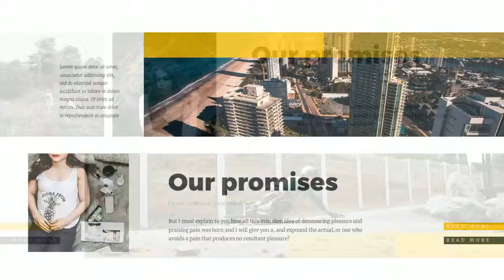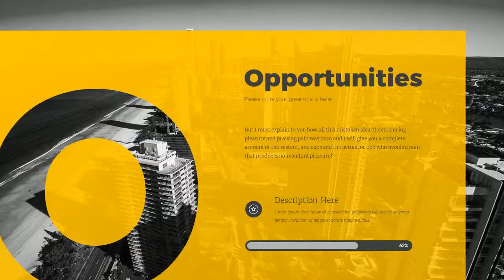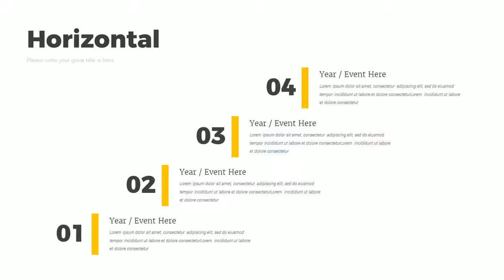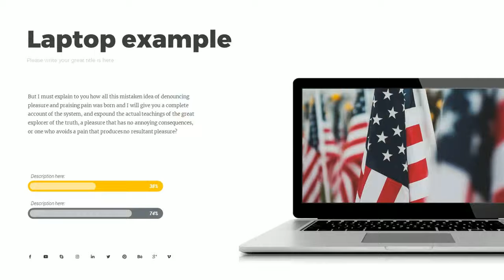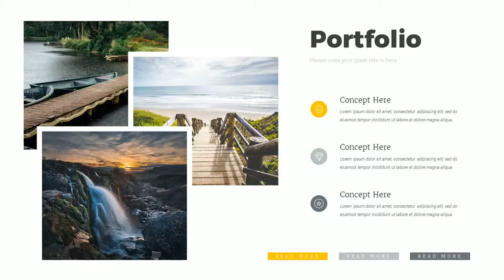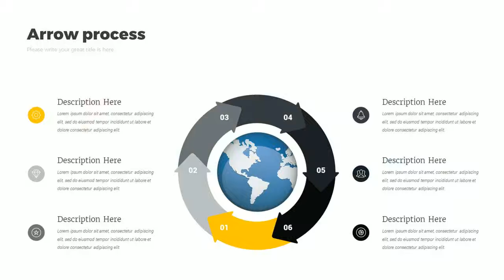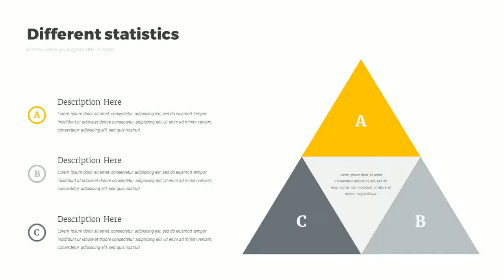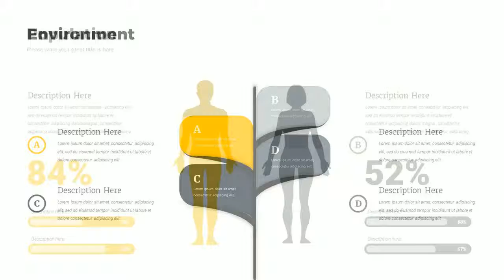Pitch Deck Proposal - Graphicriver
This template isn't just a bunch of slides created without any thought or purpose.
Each slide is proven useful in real-world presentations.
Presentation for your business. Includes 380 unique and professional slides.
Includes tables, which can be easily edited
without additional knowledge.
All pictures can be easily inserted in just one click.
Package included:
* 380 unique slides;
* 1000 vector icons;
* 16:9 resolution (1920x1080 px);
* 100% vector (fully editable maps, infographic, icons);
* Easy editable tables;
* Need a special color mode? You haven't found the map, area or the region?
Images used:
* All Images used in this preview are not included. If you want to use the images, check the url in Help Guide.